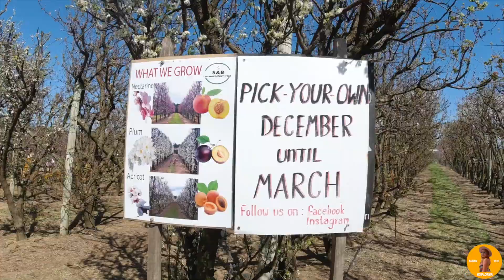ชมสวนซากุระในออสเตรเลีย Cherry blossom in Perth#PERTH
สวัสดีค่ะเพื่อนๆวันนี้เราพามาชมดอกซากุระใน Perth นะคะซึ่งจะแตกต่างจากที่ญี่บุ่นนะคะตามไปชมในวีดีโอเลยค่ะ